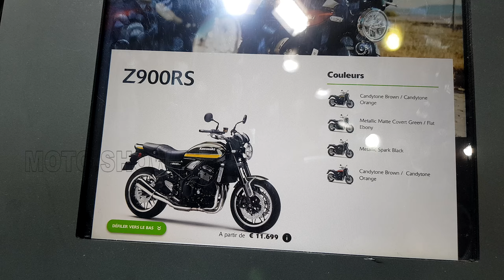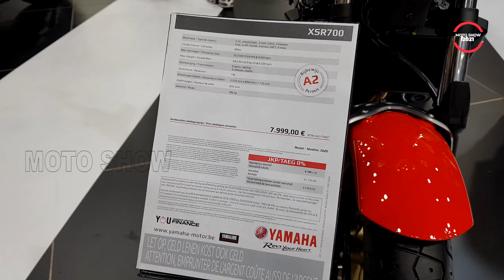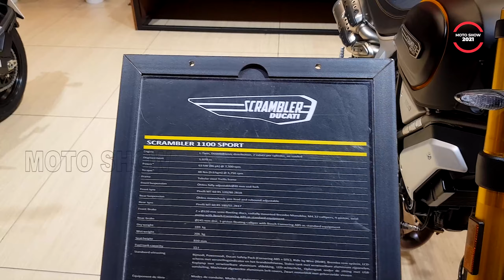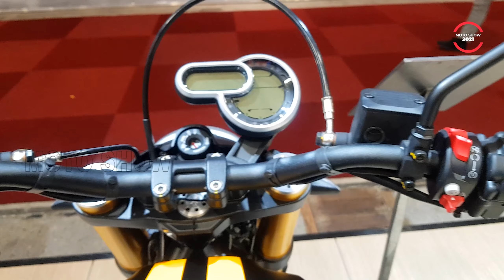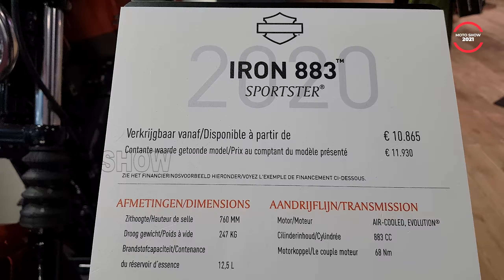4 Best New & Updated Classic Looking Motorcycles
4 Best New & Updated Classic Looking  Motorcycles
00:00 1 KAWASAKI Z900RS € 11.699
02:32   2 YAMAHA XSR700 € 7.999
05:25 3 DUCATI SCRAMBLER 1100 SPORT € 15.069
07:31 4 HARLEY DAVICON IRON 883 SPORTSTER € 10.865